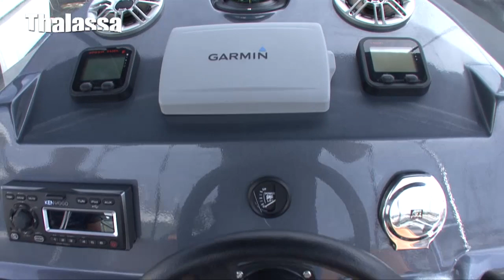Viper Magnum 9.70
Δοκιμή του φουσκωτού σκάφους Viper Magnum 9.70, του Σπύρου Κοτσάμπαση, ενός πραγματικά εντυπωσιακού σκάφος, σε μέγεθος και τιμή.
To ThalassaMedia είναι το κανάλι του ομώνυμου διαδικτυακού τόπου, που μπορείτε να επισκεφθείτε στη διεύθυνση: